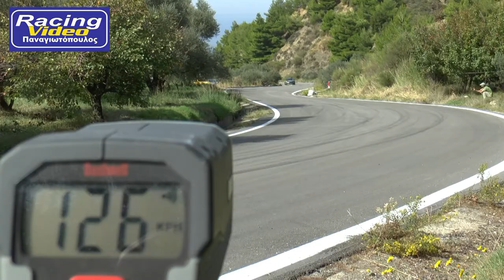GODZILLA. ΑNABASH PITITSAS 2016. ΠΑΝΑΓΙΩΤΟΠΟΥΛΟΣ ΒΙΝΤΕΟ.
GODZILLA. ΑNABASH PITITSAS 2016.